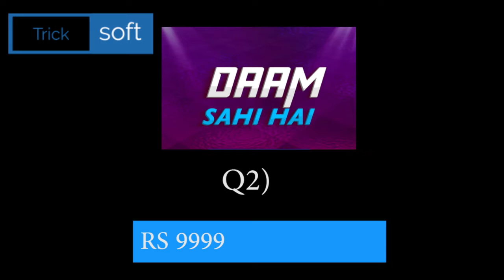Flipkart DAAM SAHI HAIN Quiz Answers today | Episode 82 | 27 February 2021 | DAAM SAHI HAIN Quiz Ans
Flipkart DAAM SAHI HAIN Quiz Answers today | Episode 82 | 27 February 2021 | DAAM SAHI HAIN Quiz Answers today Flipkart | Flipkart DAAM SAHI HAIN Quiz Answers today | 27 February 2021

Play Flipkart Video presents Daam Sahi Hain and win assured rewards 27 February 2021

Flipkart DAAM SAHI HAIN Quiz Answers today | 27 February 2021 | DAAM SAHI HAIN Flipkart